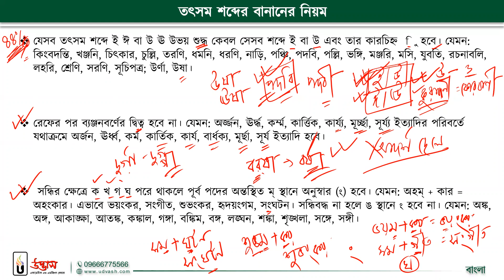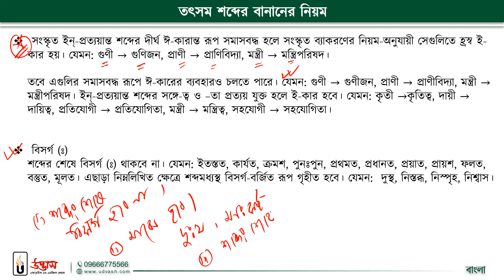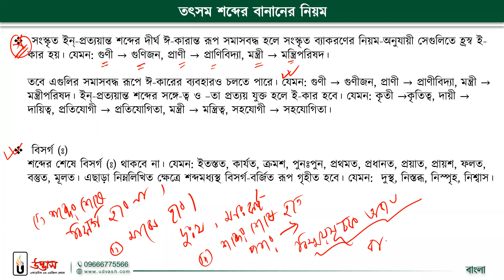বাংলা বানানের নিয়ম | তৎসম শব্দ | UDVASH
বাংলা আমাদের মাতৃভাষা হওয়ার কারণে আমরা বাংলা বিষয়টিকে সহজ মনে করি। আর এখানেই ঘটে বিপত্তি। কেননা বাংলা বিষয়ে পূর্ণ নম্বর নিশ্চিত না করলে সামগ্রিক রেজাল্টের উপর বিরূপ প্রভাব ফেলে। তাই একাডেমিক ভালো ফলাফল অর্জন করতে অন্যান্য বিষয়ের সাথে বাংলাকেও দিতে হবে সমান গুরুত্ব। তবে একথা সত্য যে, বাংলা সাহিত্য অংশের চেয়ে বাংলা ব্যাকরণ অংশ কিছুটা জটিল বিষয়। তাই একটু কৌশলে, বুঝে পড়া ও নিয়মিত চর্চার মাধ্যমে বাংলা ব্যাকরণের বিষয়গুলো আয়ত্তে এনে ভালো ফলাফল অর্জন করা সম্ভব। মূলত এই লক্ষ্যেই আমাদের এই ভিডিওটি। যেখানে আজকের পর্বে আলোচনা করা হয়েছে, HSC বাংলা ব্যাকরণের ‘তৎসম শব্দের বানানের নিয়ম’ টপিকটি নিয়ে।
প্রত্যাশা করি, ভিডিওটির মাধ্যমে টপিকটি সম্পর্কে তোমাদের সকল ধরনের কনফিউশন দূর হবে।